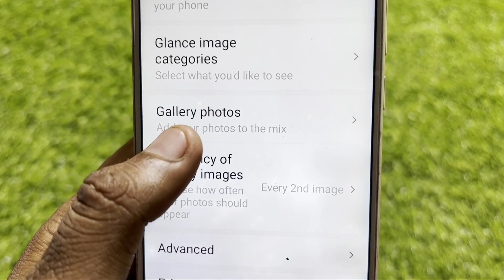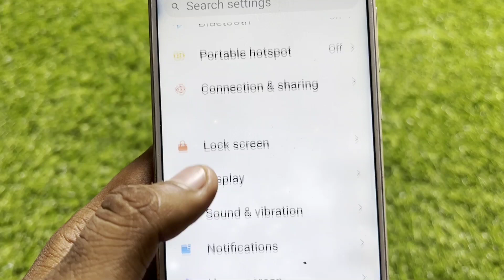Gallery Photos Glance For Mi || Redmi Phone